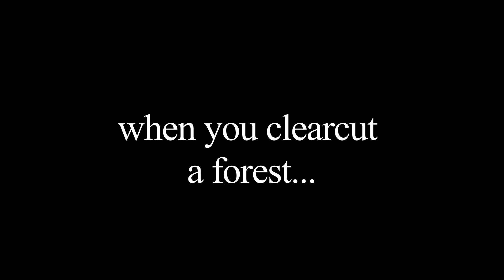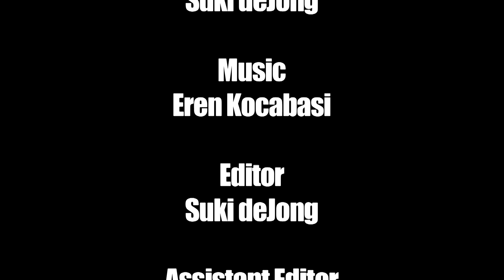DEFEND THIS FOREST- Interview with Storm Waters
DEFEND THIS FOREST, a feature -length documentary in production presents a telling interview with Meteorologist, Storm Waters about the real effects of destroying a forest.   Storm has an M.A. in Atmospheric Science from Texas Tech University and refers to himself as a Revolutionary Ecologist.  A somewhat "glossed over" cause of climate change is the "cementing over" of our earth.